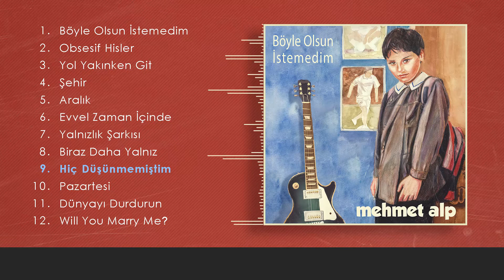Mehmet Alp - Hiç Düşünmemiştim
böyleolsunistemedim albümü tüm dijital platformlarda!

2014 yılından bu yana yazdığım şarkılardan oluşan, 12 parçalık ''Böyle Olsun İstemedim'' adlı bir albüm hazırladım. Kendi imkanlarımla yayınladığım bu albümdeki tüm şarkıların söz ve müzikleri bana aittir. Samsun'da bulunan sevgili dostum İbrahim Alper Sönmez'in stüdyosunda 2 yıl içerisinde kaydettiğimiz bu albümde, yine memleketimiz Samsun'dan pek çok müzisyen arkadaşım, parçalara enstrümanlarıyla ve sanatıyla eşlik etti.
Başta İbrahim Alper Sönmez olmak üzere, Volkan Kemal Demiratar, Cem Sözen, Özgür Akkor, Burak Mutlu, Eser Arslantürk, Tolgahan Topçu, Tunahan Özmet, Ebrar Uğur, Sevde Özer, Emel Güven, Mücahit Topkar ve Gökhan Mucuk'a katkılarından dolayı teşekkürlerimi sunuyorum.

Sözler
Eski bir film, eski bir sahne
Eski bir sokak, eski bir oyun
Uslansak, çiçek olsak
Geçmişi saklasak, yerini unutsak
Uzun bir yol ve tek koltuk
Hoşçakallı vedalar, gri yollar

Emin değilim gerçekten
Emin değilim sevginden

Sahi hiç düşünmemiştim sevgilim
Hiç mi sevmemiştin beni?

Hiç düşünmemiştim kendimi
Oysa geçmişim beyin yakan bağımsız bi' film gibi
Düşündüğümde geceleri, gündüzleri, gidenleri
Kal demeyeceğim, yalnız merak ettim

Hiç görememiştim sevgilim
Gitarlar : Mehmet Alp
Klavyeler : Mehmet Alp
Bas Gitar : Cem Sözen
Trompet : Eser Arslantürk
Davul/Mix/Mastering : İbrahim Alper Sönmez